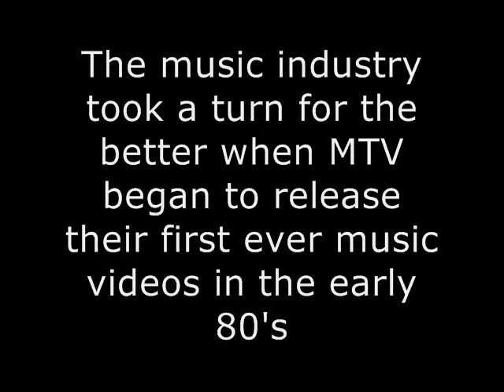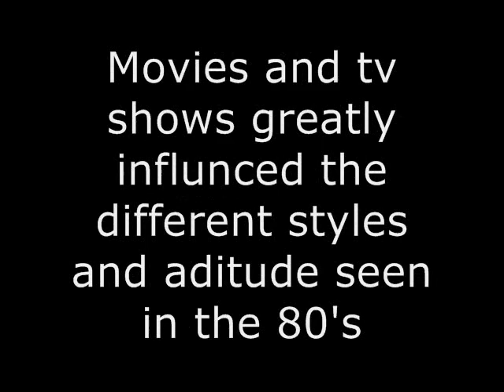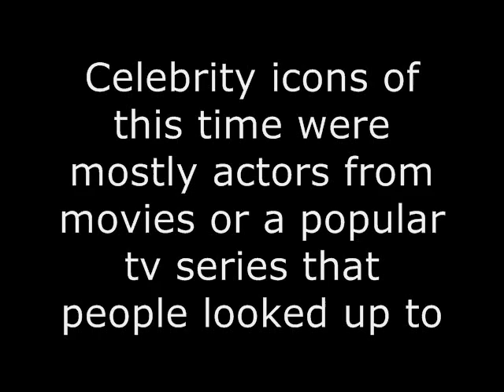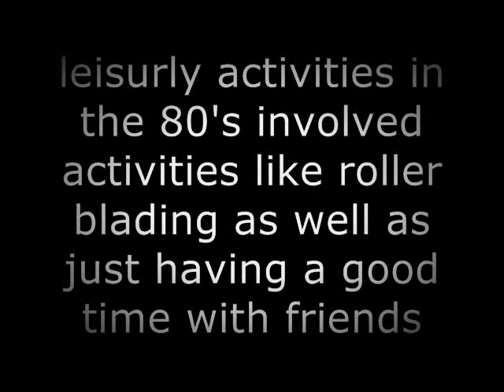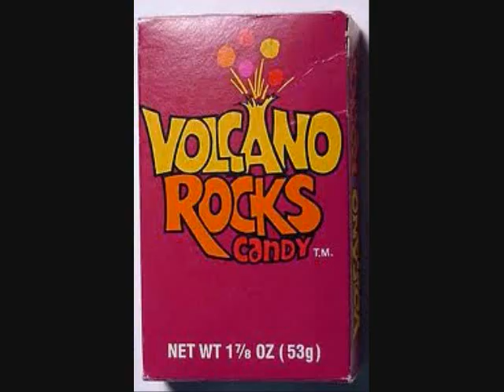1980's Culture photo essay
photo essay for my sociology 12 class